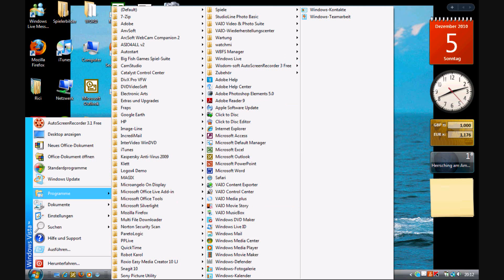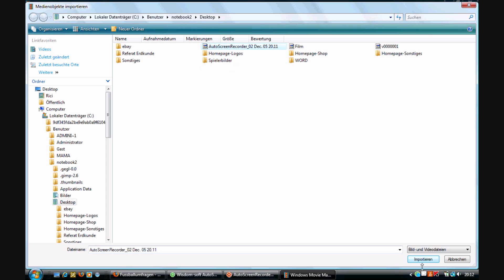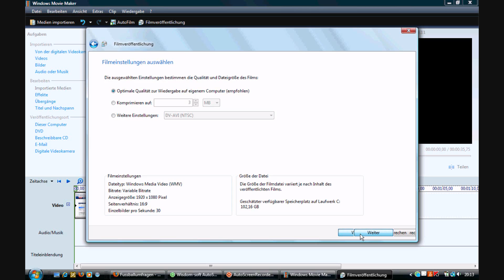Video vom Computerbildschirm aufnehmen in HD-Qualität (mit Windows Movie Maker)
2.Video aufnehmen und in Windows Movie Maker einfügen
3.Bei Filmveröffentlichung auf "optimale Qualität zur Wiedergabe..." klicken!